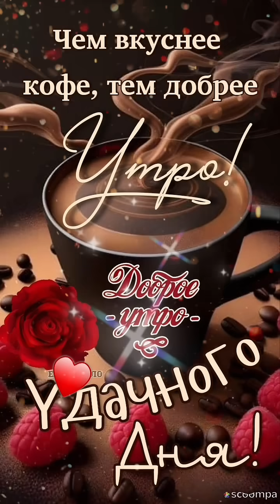Доброе утро 💖Пусть это утро станет началом чего-то прекрасного 💝💞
Желаю с самого утра любви, здоровья и добра...